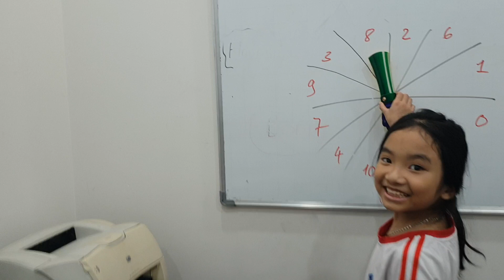Spinning game - Ben, Rosé - Ms Jenny's class